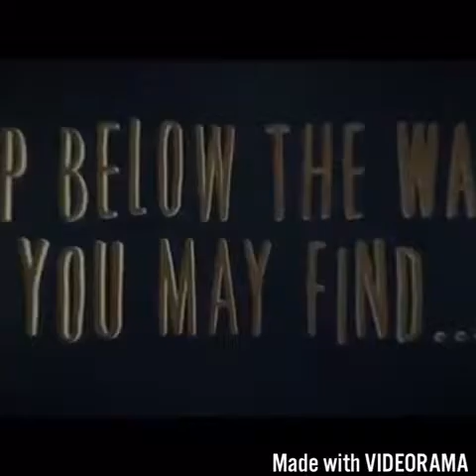Little nightmares all trailers and clips so far SUB!